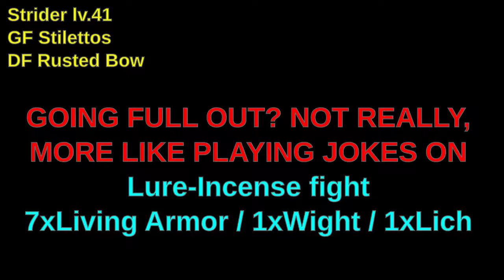Dragon's Dogma - Lure-Incense Fight 7xLiving Armor/1xWight/2xLich (Strider lv.41) - Joke session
Video on dealing with BBI at low level

Note that I only did this one so I did all 3 before leveling up. Even if I wanted I couldn't damage second form of Living Armor which only left me with knocking them into abyss

I will most definitely redo this one once I get weapons that can do the job